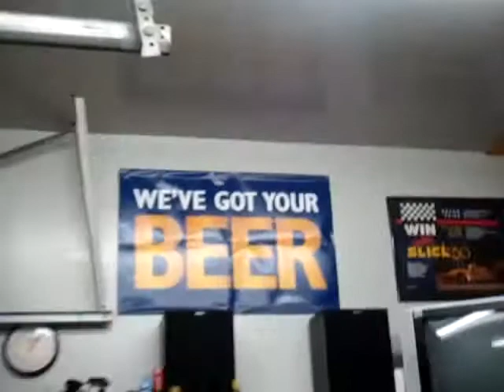Garagein' it in Alcona with Trudy & The Gang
Darts & Dancin